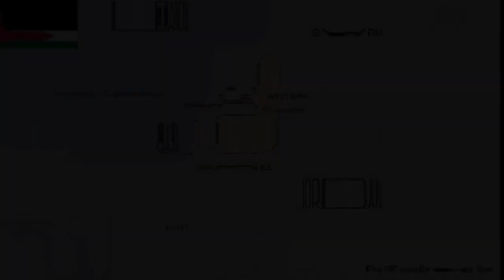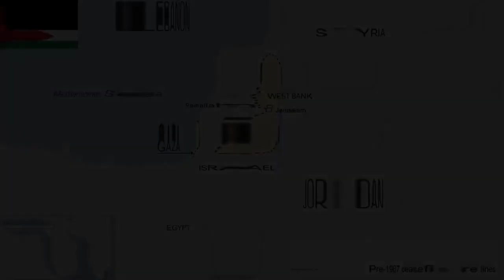History of Palestine In Urdu | Israel Palestine Conflict | Timeline History